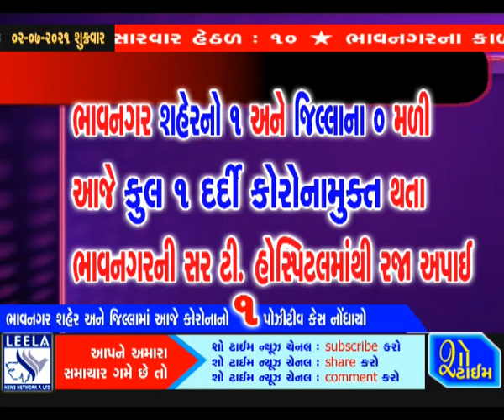ભાવનગરમાં કોરોનાનો એક કેસ નોંધાયો